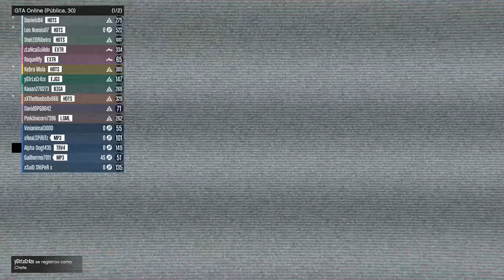VAMOS DE GTAV RAIZ ONLINE - COMANDO HOTS - XBOXONE